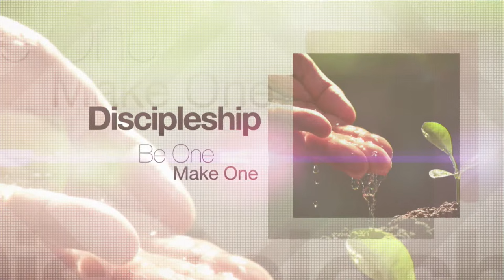JAM 316 DEVOTION HOUR | ASSURANCE OF ANSWERED PRAYERS | PASTOR MICHAEL MITAU